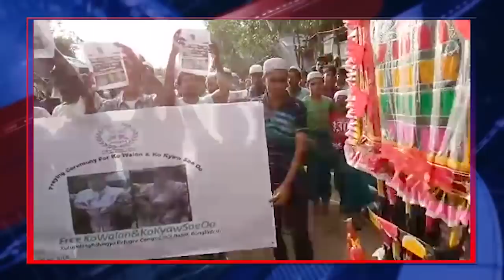08 September 2018 Rvision Khubar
Rvision Khubar